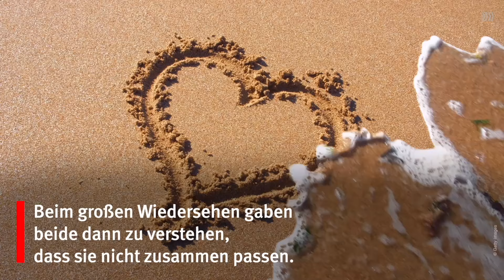Bauer sucht Frau: Laura muss die nächste Liebespleite verkraften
Ex-Teilnehmerin spricht über Beziehungs-Aus nach nur sechs Wochen.